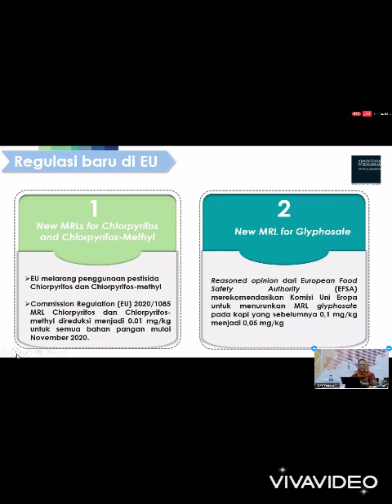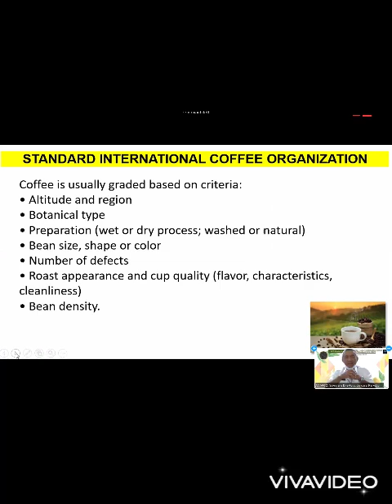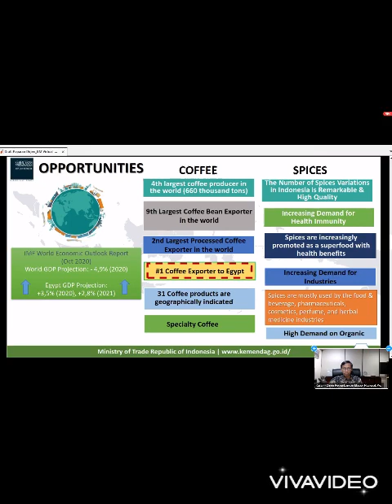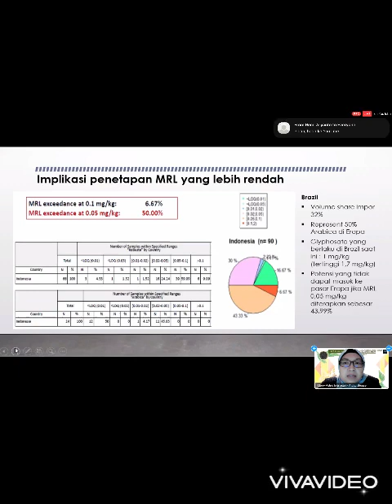CERITA NYATA : DITIPU DI LUAR NEGERI (VOLUME DIBESARKAN)